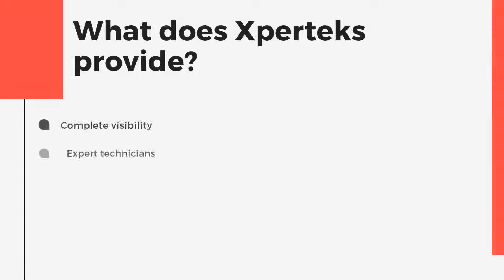4 Key Benefits of Managed Threat Detection & Response in 2019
Businesses face ever-changing challenges to their cyber defenses, a defense-only startegy is not enough to combat the attacts faced daily.
Here are 4 Key Benefits Of Managed Threat Detection & Response in 2019.